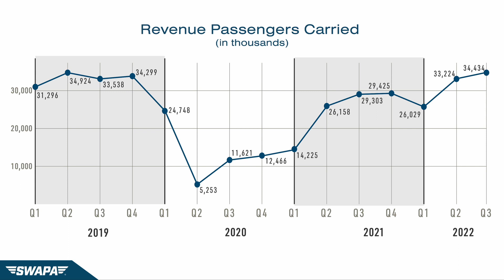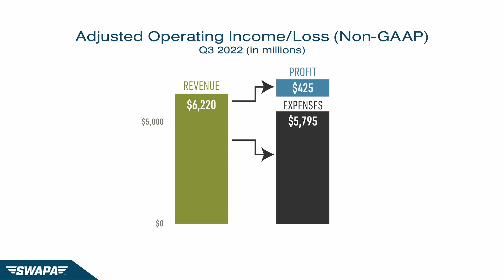Southwest Third Quarter 2022 Earnings Report